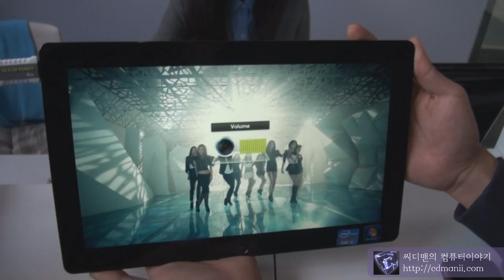슬레이트7 1080p 소녀시대 동영상 재생